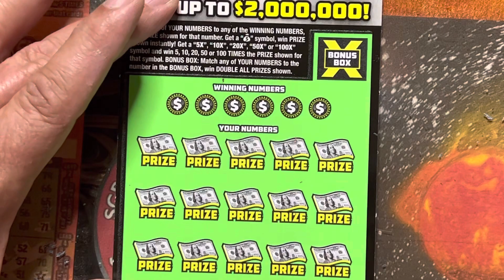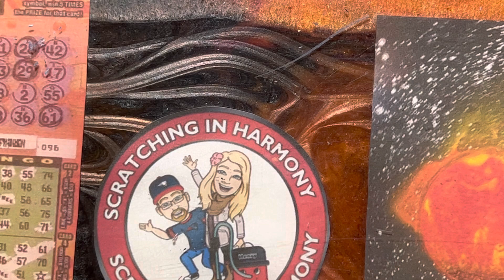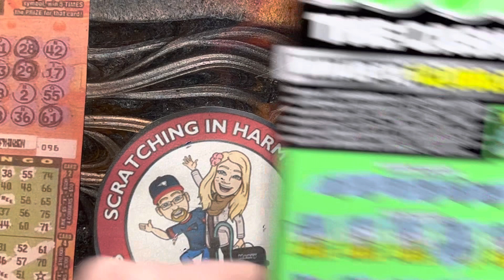Multiplier for PROFIT 💥💥100X is so awesome 💥